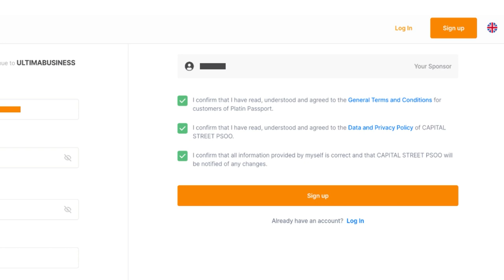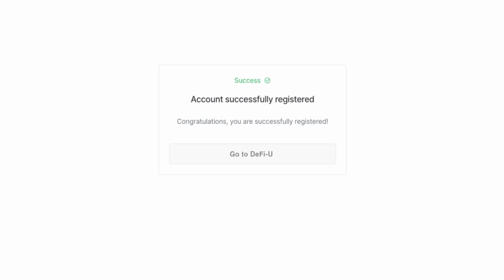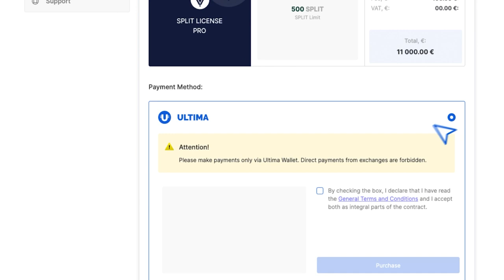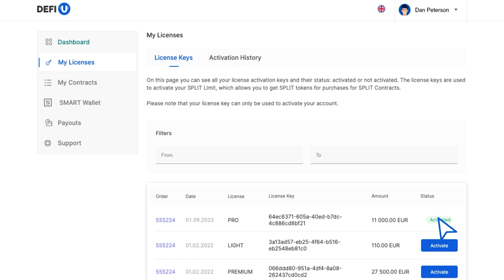如何在 DeFi-U 网站注册并获得SPLIT许可证？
本指南教您如何在DeFi-U网站注册并购买SPLIT许可证。